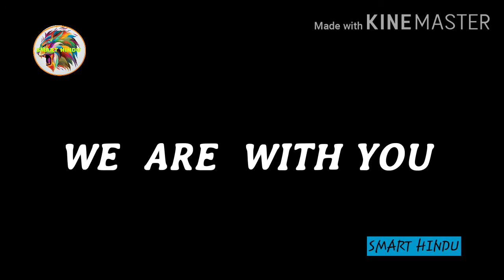HARAAMKHOR VS QUEEN - Full Controversy _ Sanjay Rout _ Kangana ranaut _ Smart Hindu _HD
Kangana ranaut is well known for her straight forward talks and behaviour. Now a days she is very much active on social media and exposing every hypocrite of bollywood one by one. Here in this video she is replying and destroying shivsena leader sanjay raut for calling her haramkhor. Here in this story everything is clear that how it all started.

Tags used
Kangana vs tapsee pannu fight , best actress of bollywood , bollywood top actress,